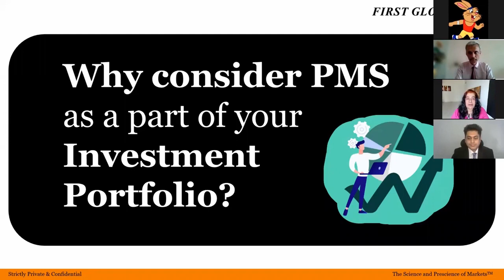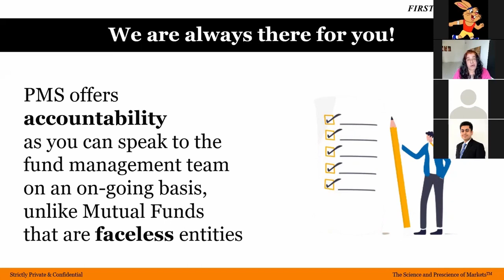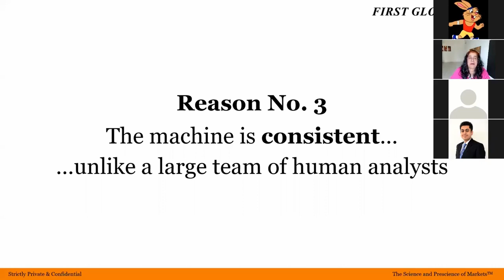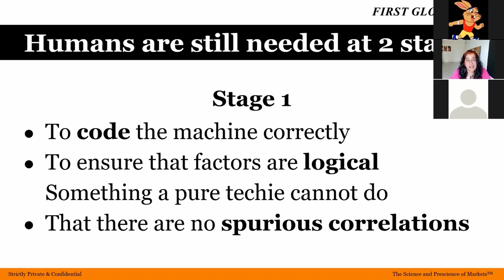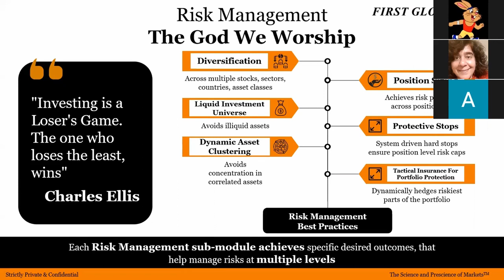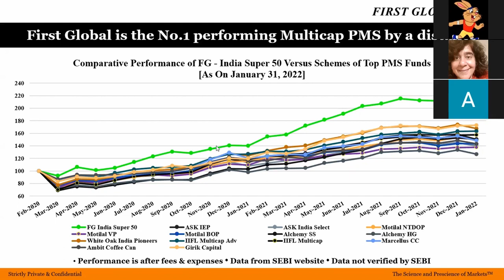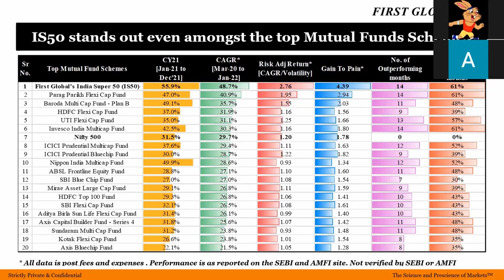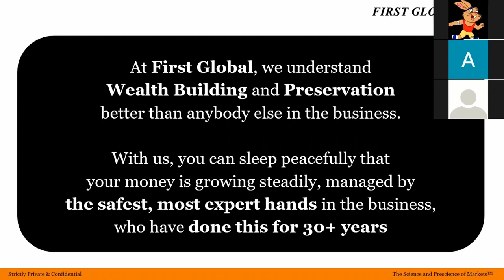Portfolio Management Basics & Understanding India's No.1 Multicap PMS Scheme: FG-IS50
Recording of Live WEBINAR - What's the Magic behind the best performing PMS in the business?

Because it is a Process, not a human being's brainwaves!

 The Human + Machine model of First Global India Super 50", held on Friday, February 25th 2022.

How a PMS fits into your investment strategy and how you should choose one?

Don’t miss this opportunity to learn PMS Basics and First Global Investment Mantras.

First Global IS50 is the top multi-cap PMS Schemes since its inception almost 3 years ago.

Presentation by Ms. Devina Mehra, Founder, Chairperson & MD, First Global, and Mr. Achin Agarwal, Head, Quantitative Research, AI-ML Cell, First Global.

Ms. Devina Mehra is one of the most respected and credible names in the world of investing and research across the world with an experience of 30+ years. She is a Gold medallist  from the prestigious IIM, Ahmedabad

Mr. Achin Agarwal heads the Quant Research, Artificial Intelligence & Machine Learning unit, leading a team of highly qualified mathematicians & engineers. He has an MBA from IIM Bangalore & B.Tech. in Computer Science from IIT Kharagpur.

Hosted by Shrey Mehta, Certified Financial Planner.

Too busy to get into the intricacies of each investment?